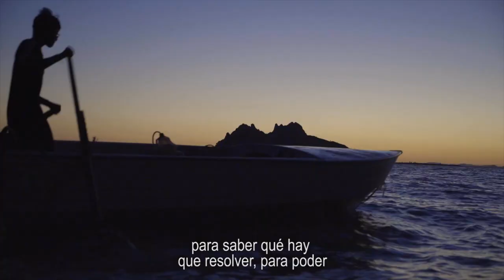Conoce a Ricardo Bours - Movimiento Ciudadano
Ricardo Bours es un hombre que ama su tierra y que está decidido a trabajar, con las y los ciudadanos, para construir un mejor futuro para Sonora y para su gente.
Cáele a este Movimiento que une a Sonora. BienvenidoRicardoBours 💪 🍊